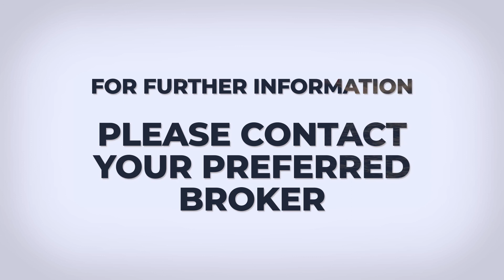Luxury Yacht For Sale SYBER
The 78-foot (23.7m) SYBER showcases striking sleek lines and presents in beautiful condition.

The luxury yacht has only seen private use and has low engine hours. SYBER features a beautiful Italian interior design. Her main salon is adorned with wooden floors and dark bamboo furniture which creates a relaxing atmosphere. Equipped with a cozy sofa, retractable TV and BOSE home theater this area is perfect for hanging out with family and friends. There is also dining for four.

Motor yacht SYBER accommodates nine guests in four lovely staterooms that feature wengé wood and dark bamboo which is complemented by beige carpeting to create a warm and cozy ambiance. The luxury yacht features a full-beam master suite, a VIP and two twin-bed staterooms — one twin stateroom has a Pullman. The master and VIP are complete with their own en-suite bath while the two twin staterooms share a bath. Additionally, there are accommodations for two crewmembers.

The yacht’s aft deck is a comfortable space to spend days enjoying being on the water. Showcasing alfresco dining, meals can be enjoyed while relishing warm sea breezes — there is also grill and sink ensuring easy grilling. SYBER features a large aft sunpad where time can be spent sunbathing while taking in the views. A retractable Bimini shade ensures shades when desired. The motor yacht is equipped with a tender garage with a 2015 Arimar Spirit Jet 360.